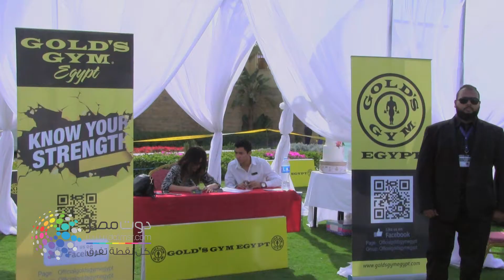دوت مصر| معرض Black&White بمشاركة كبار مصممي الأزياء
عروض متنوعة وأزياء بلمسات مبدعة أبهرت حضور معرض Black&White لمستلزمات الزفاف في أب تاون كايرو بالمقطم، أمس الجمعة، والذي نظمته مجلة Black&White للعام الثاني على التوالي.
تصوير - محمود شوقي
إعداد - خالد يوسف
مونتاج - مينا ميخائيل